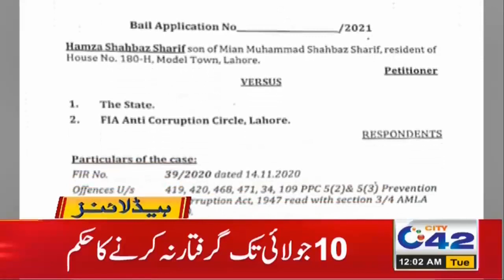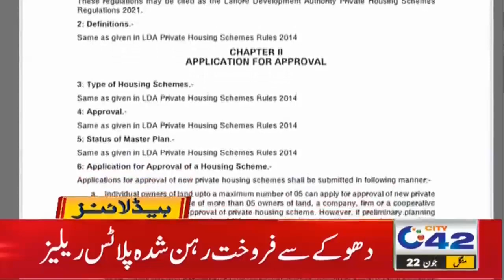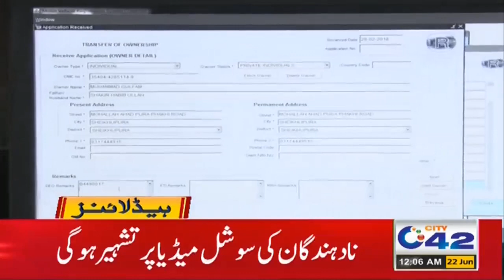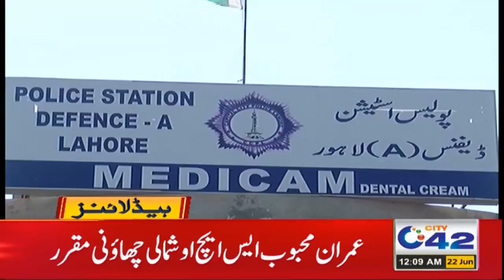Great News For Teachers | 12am News Headlines | 22 June 2021 | City 42